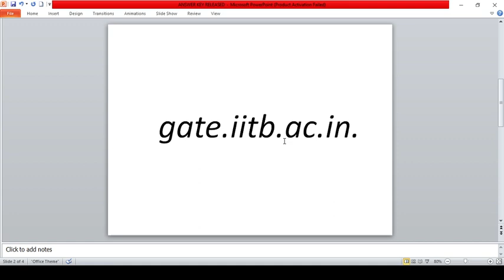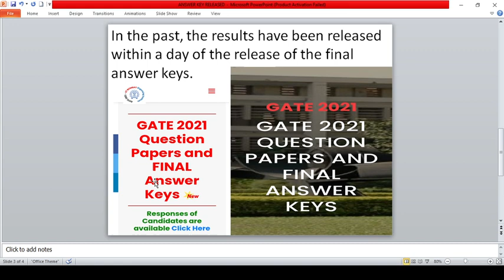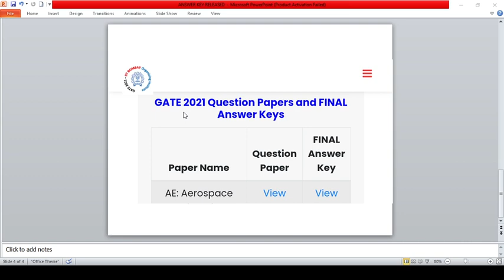HURRY UP!!!GATE 2021 FINAL ANSWER KEYS RELEASE||RESULT WILL BE RELEASED TODAY!!-(In English)